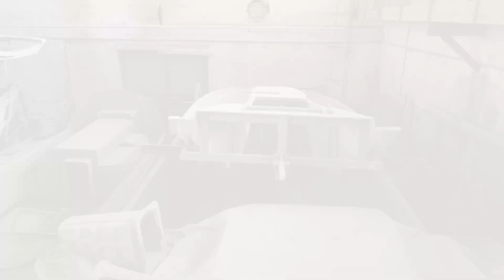Imexus 28 in der Werft + Ausblick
Die KING ARTHUR hat in der @imexusyachts Werft ein wenig Wartung und Aufmerksamkeit erhalten. In diesem Video seht Ihr, wie es in einer so kleinen Bootsmanufaktur aussieht und Ihr erfahrt, was Euch in den nächsten Videos erwartet.